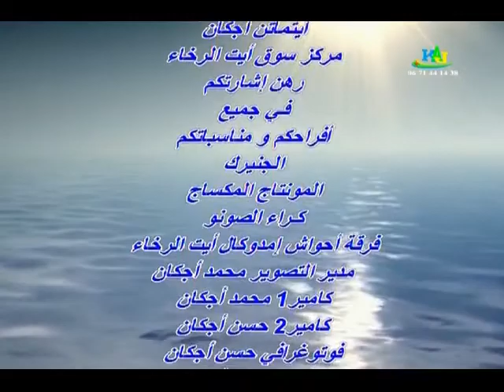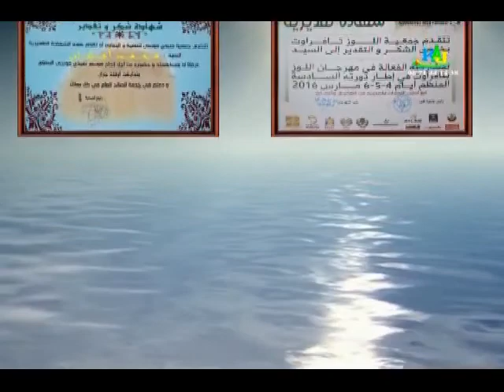# جماعة سيدي عبدالله أوبلعيد قيادة أيت الرخاء عمالة سيدي إفني